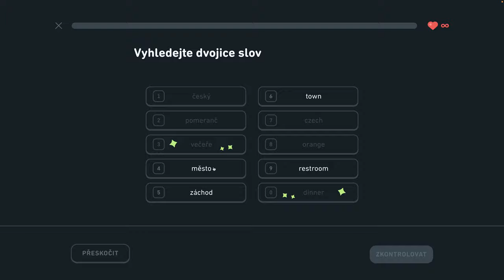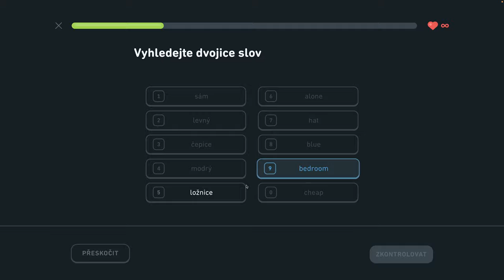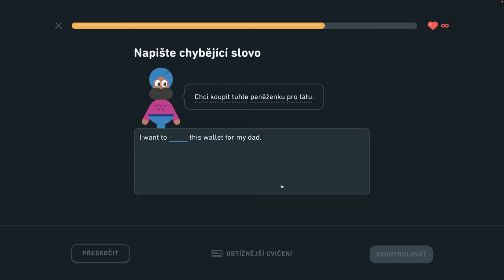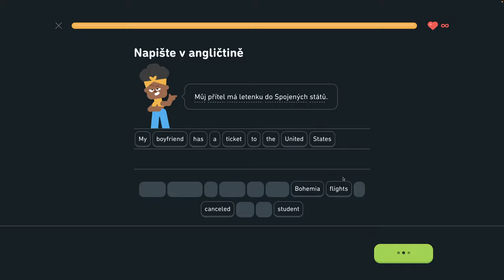🇺🇸 S2, J1 - Precvičovanie na mieru 2/3 - Popíšte dianie v hoteli, hovorte o meste